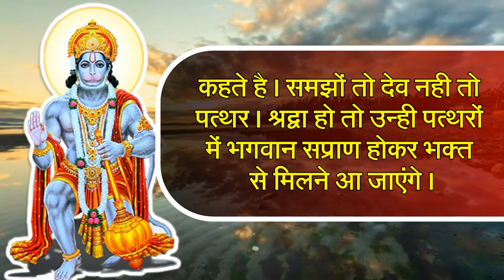Shri Hanuman Ji or pujari ka video pure YouTube mein nahin